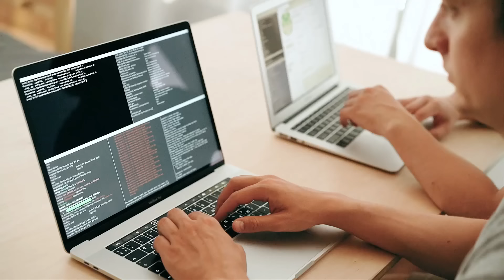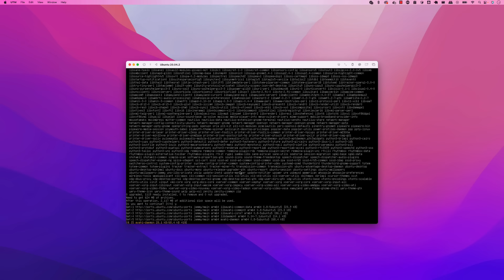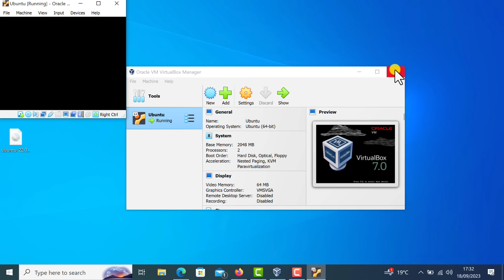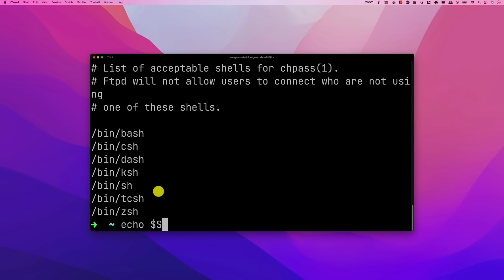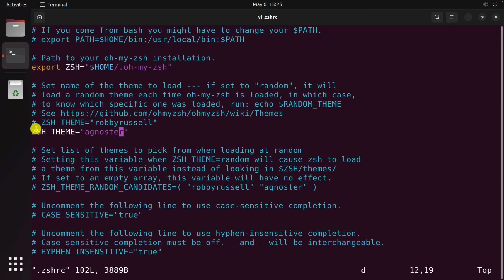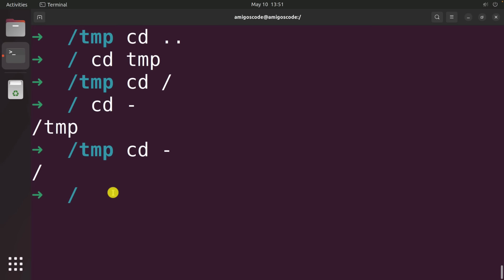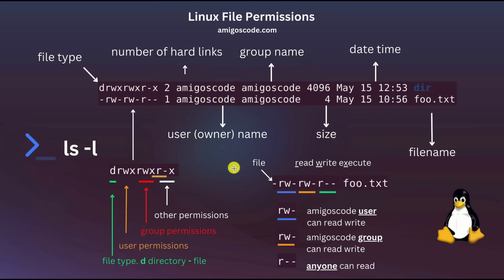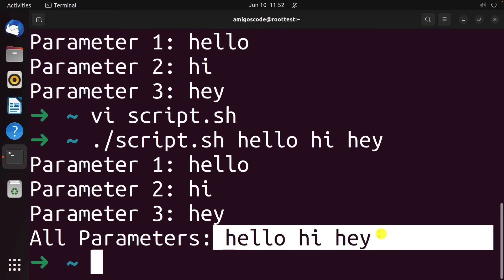Linux For Beginners - Full Course [NEW]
In this linux tutorial you will learn what is linux, the linux operating system, linux commands and be on your way to master linux.

Whether you're a beginner eager to learn Linux or an enthusiast looking to enhance your skills, this Linux course is designed for you!

⭐  Timestamps  ⭐
00:00 - Welcome
00:50 - Intro to Linux
03:59 - Coupon Code
04:42 - Windows and Mac Users Attention
05:46 - UTM
07:21 - Download Ubuntu
10:27 - Create Virtual Machine
13:12 - Installing Ubuntu
18:23 - Ubuntu Server in Action
20:49 - Ubuntu Desktop
25:47 - Configuring Ubuntu Desktop
31:01 - Virtual Box Installation
32:32 - Download Ubuntu Desktop
34:43 - Ubuntu Desktop Installation
39:20 - Virtual Box Guest Additions
49:45 - Exploring Settings
55:18 - What is the Terminal
01:00:32- Other Terminals
01:02:45 - Integrated Terminals
01:04:28 - Intro - Shell
01:05:09 - What is the Shell
01:08:25 - Avaliable and Default Shell
01:11:54 - ZSH (Z Shell) and Installation
01:15:14 - Switch Between Shells
01:21:38 - Set ZSH as default shell
01:25:08 - Oh My ZSH
01:29:25 - zshrc
01:37:14 - What is a Command
01:39:37 - Command in Action with ls
01:49:47 - Understanding the Linux File System
01:53:48 - Exploring Root
01:57:07 - Navigating around with CD
02:00:56 - Intro to Working With Files
02:02:28 - touch and echo
02:06:02 - mkdir rmdir and rm
02:11:24 - Intro to Users and Groups
02:13:26 - Sudo Command
02:17:15 - Intro to File Permissions
02:18:50 - Understanding ls -l Output
02:23:09 - File Permissions Outro
02:23:44 - Introduction to Shell Scripting
02:26:13 - Your first Script
02:27:47 - Shebang
02:31:34 - Run Scripts from Anywhere
02:34:32 - Comments
02:40:04 - Variables
02:43:57 - Parameters
02:47:35 - Crash Course Outro